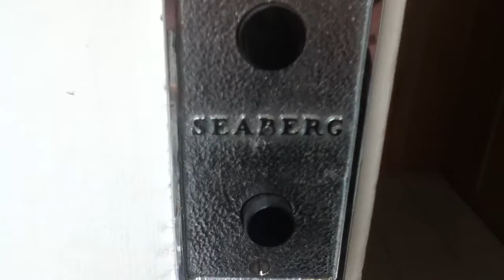AMAZING 1940s Seaberg Single Speed Traction Elevator At An ?? Address On Franklin Avenue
This is the AMAZING 1940s Seaberg single speed traction elevator at An ?? Address on Franklin Avenue in Garden City NY. Dieselducy and Jacksonslater would LOVE this.